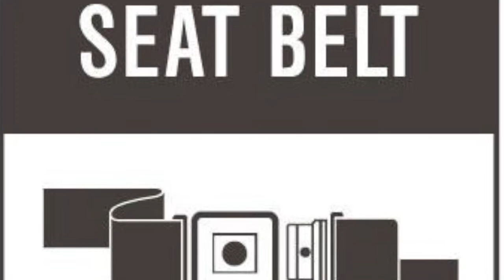Buckle Up For Safety